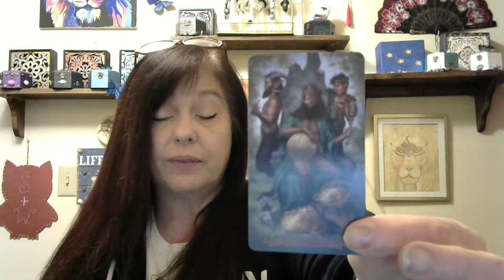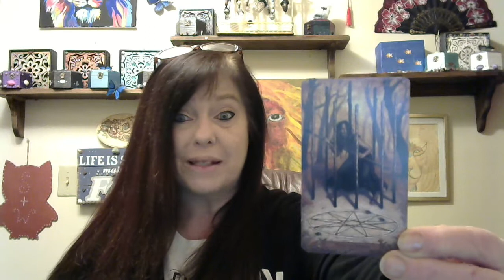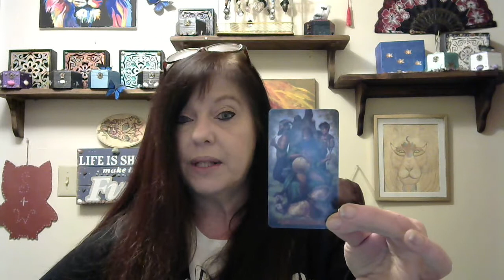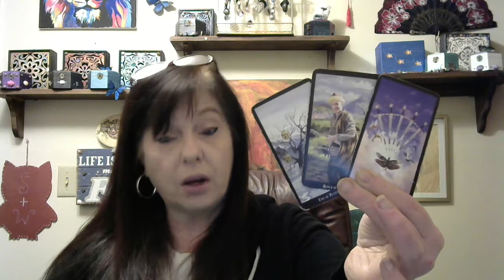Mid March reading for FIRE SIGNS